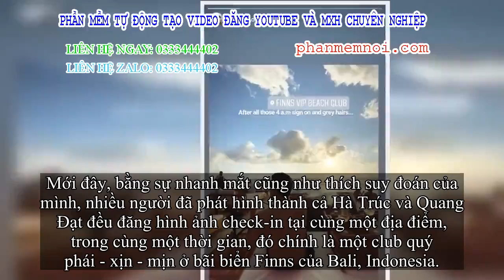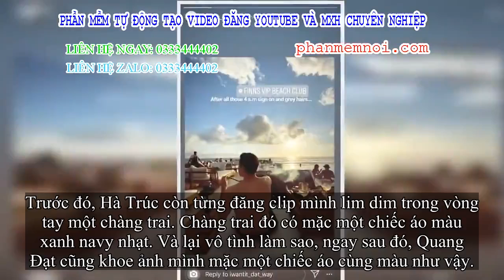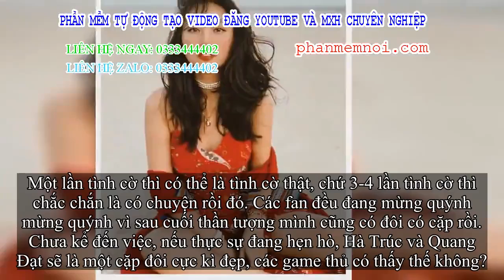✅ Rộ tin Hà Trúc và cơ trưởng trẻ nhất Việt Nam hẹn hò: Lộ ảnh check-in cùng nơi, còn gối đầu lên ch